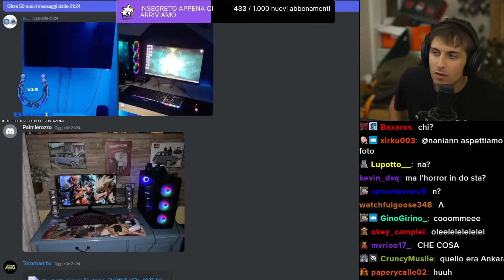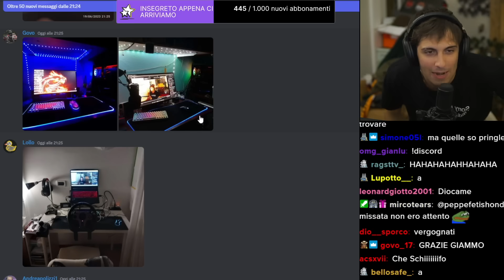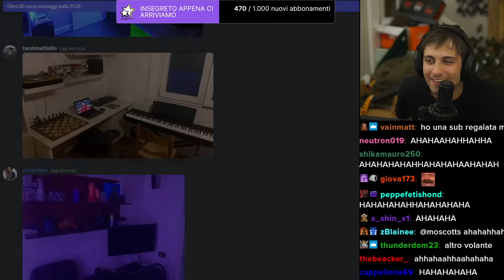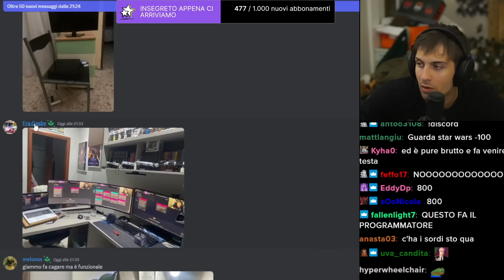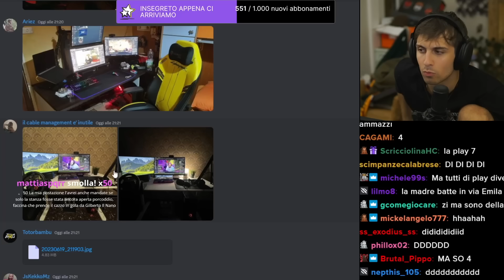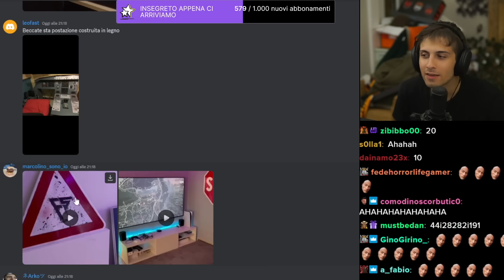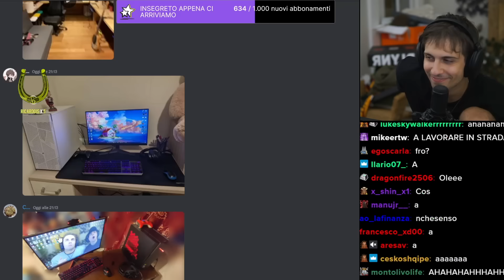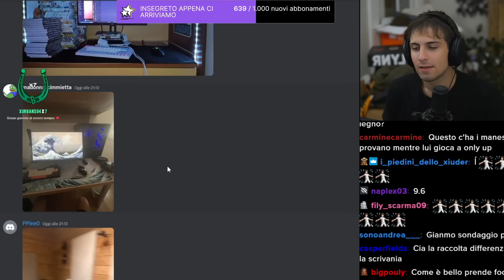BLUR VALUTA le POSTAZIONI dei SUB #4